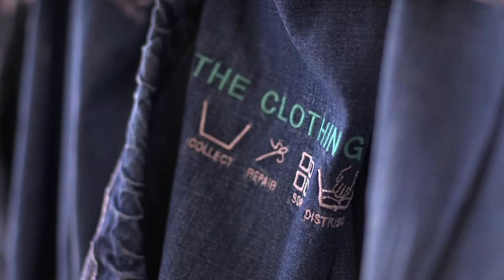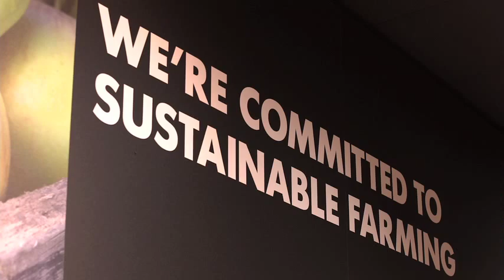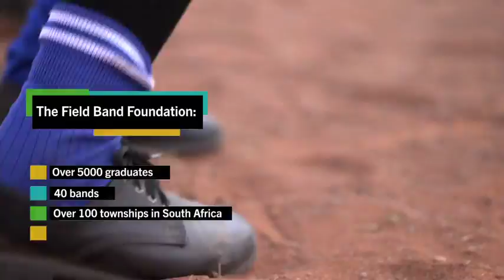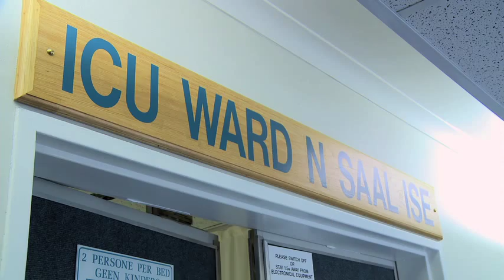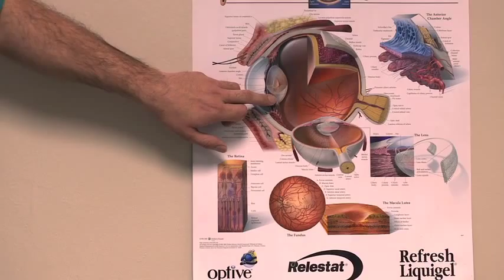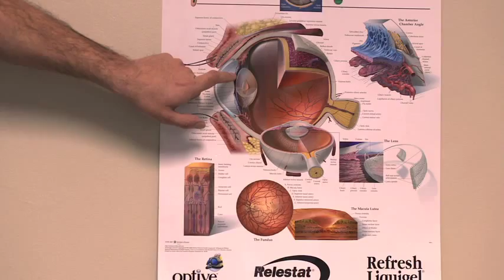"IT'S AFRICA'S TIME" - Episode 2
Director: Jac Williams
Director of Photography: Kobus Louw
Producer: Jac Williams
Scriptwriter & Researcher: Joanna Tomkins
Head of Post: Jacques Le Roux
Sound and Final Mix: Adriaan Drotsché
Agency: Regency
Production House: Man Makes a Picture

In Episode 2, "IT'S AFRICA'S TIME" features 3 South African organizations and their commitments to the country's economic, social and environmental development through various CSI, CSR and Shared Value Interventions, all of which share a common emphasis on sustainability.